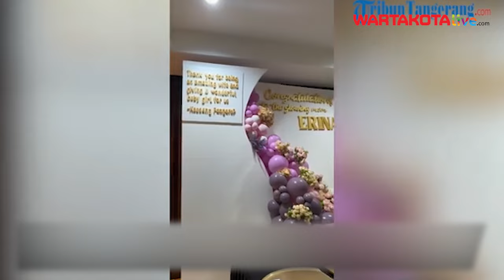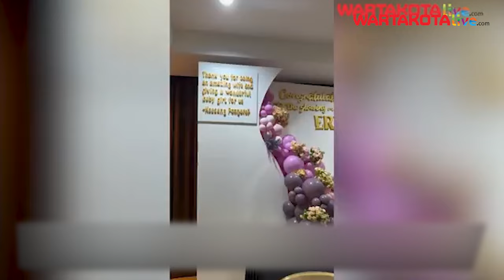Gagal Pamer Kemewahan! Unggahan Erina Gudono Menantu Jokowi Malah Banjir Hujatan Netizen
WARTAKOTALIVECOM, Jakarta – Usai ramai unggahan aksi naik private jet hingga makan roti Rp400 ribu dari Erina Gudono hingga membuat netizen ramai-ramai menghujat unggahan tersebut, sebab Erina dinilai tak berempati.
Saat itu Erina dinilai tak berempati pada situasi politik yang terjadi di masyarakat terkait ulah suaminya Kaesang Pangarep.
Sindiran-sindiran keras dari masyarakat Indonesia itu seolah tak membuat jera Erina untuk memamerkan gaya hidup mewahnya.
Bahkan usai melahirkan, istri Kaesang Pangarep ini kembali memamerkan ketika ia menikmati makanan mewah yang juga diunggah di Instagram Story pribadinya.
Melalui video yang diunggahnya pada Kamis, 17 Oktober 2024, nampak Erina Gudono membagikan momen saat dilayani oleh seorang chef pribadi.
Ternyata, Kaesang Pangarep suami dari Erina sendirilah yang memberikan hadiah Erina berupa layanan omakase dari Zutto.

sumber          :  Twitter
Penulis         :  Joanita Ary
VO              :  Joanita Ary
Editor Video    :  B.Agus Susanto